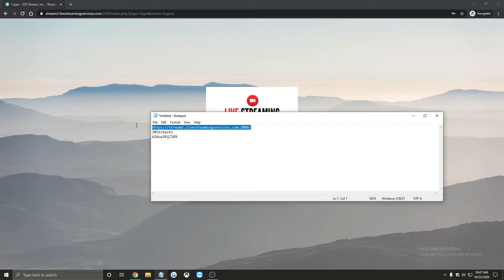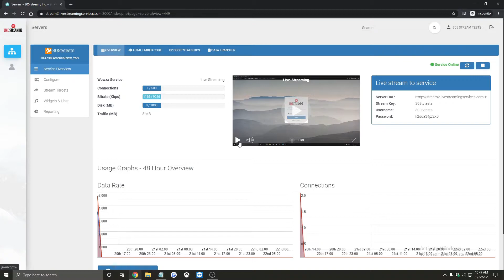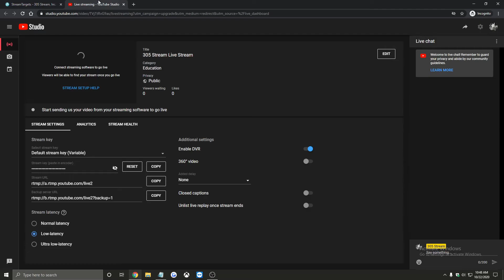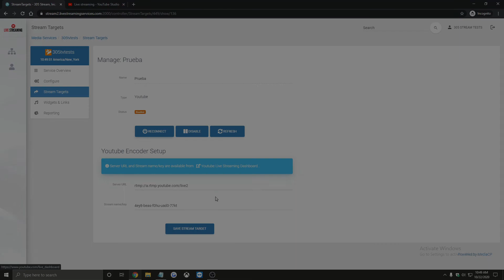Como Emitir A Youtube Desde El Panel De TV